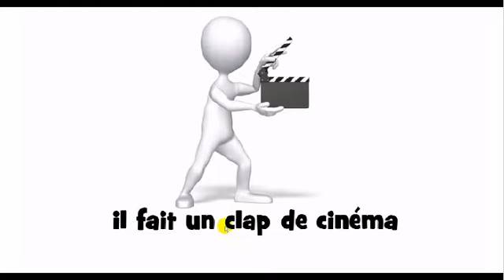How to pronounce in French # il fait un clap de cinéma